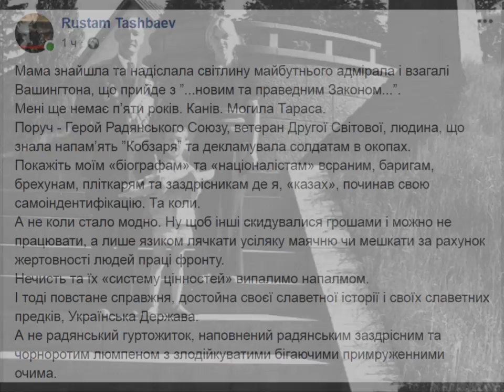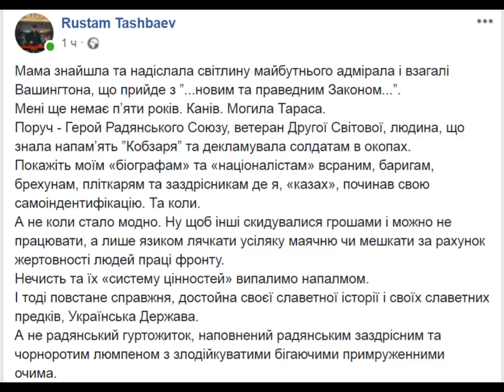Rustam Tashbaev:"Мама знайшла та надіслала світлину...".18.07.2018.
Rustam Tashbaev:"Мама знайшла та надіслала світлину майбутнього адмірала і взагалі Вашингтона, що прийде з ”...новим та праведним Законом...”.
Мені ще немає п’яти років. Канів. Могила Тараса.
Поруч - Герой Радянського Союзу, ветеран Другої Світової, людина, що знала напам’ять ”Кобзаря” та декламувала солдатам в окопах.
Покажіть моїм «біографам» та «націоналістам» всраним, баригам, брехунам, пліткарям та заздрісникам де я, «казах», починав свою самоіндентифікацію. Та коли.
А не коли стало модно. Ну щоб інші скидувалися грошами і можно не працювати, а лише язиком лячкати усіляку маячню чи мешкати за рахунок жертовності людей праці фронту.
Нечисть та їх «систему цінностей» випалимо напалмом.
І тоді повстане справжня, достойна своєї славетної історії і своїх славетних предків, Українська Держава.
А не радянський гуртожиток, наповнений радянським заздрісним та чорноротим люмпеном з злодійкуватими бігаючими примруженними очима".

Офіційний рахунок для збору грошей на заставу Народному кандидату в Президенти України, учаснику Революції Гідності та ветерану війни за Незалежність Івану Бубенчику відкрито